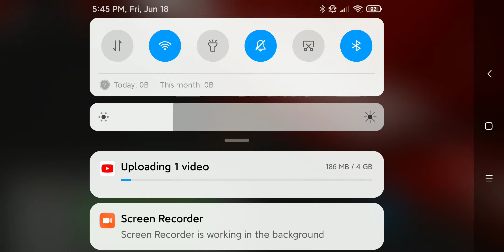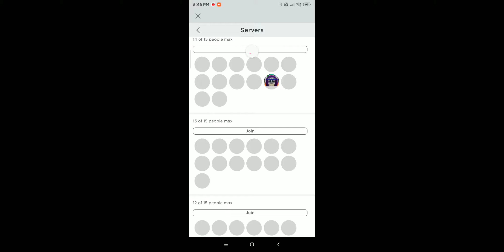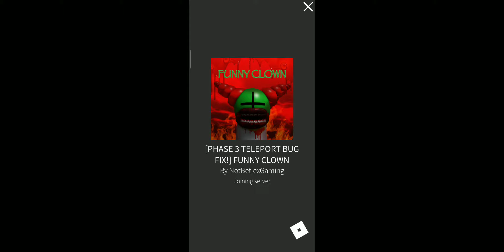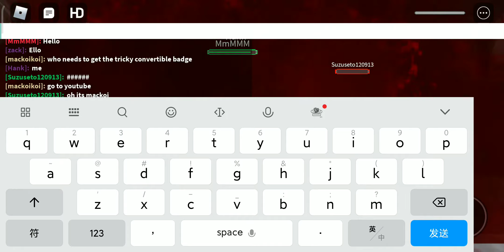roblox FUNNY CLOWN killing time